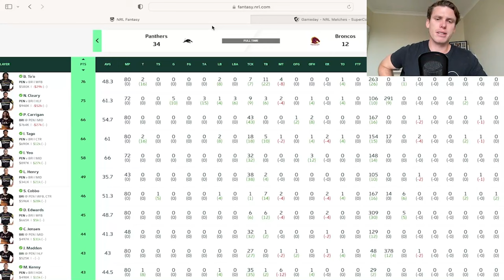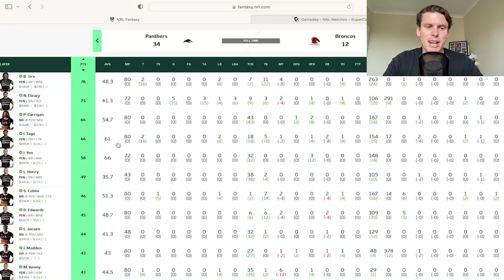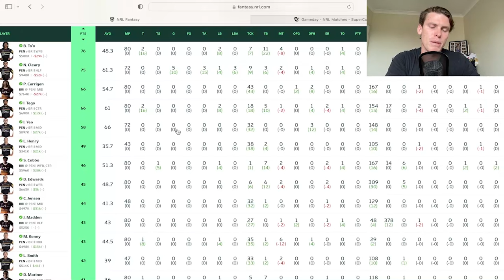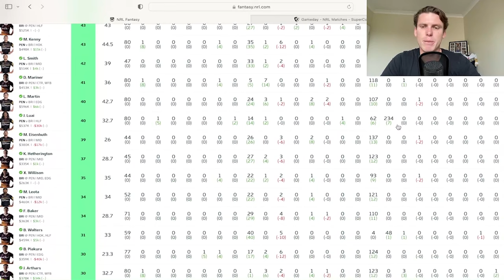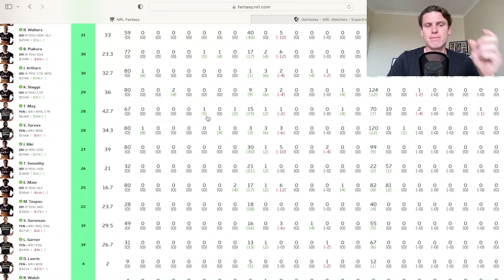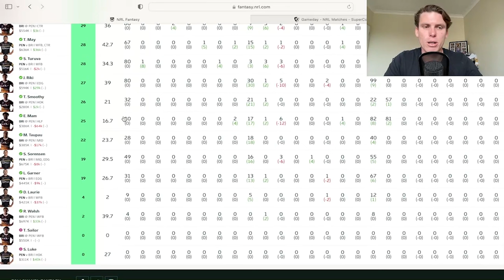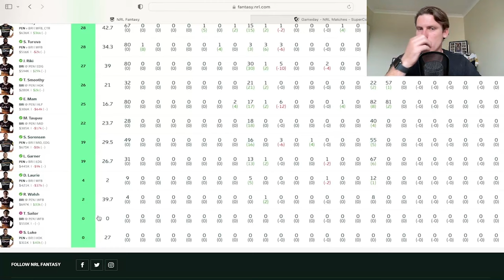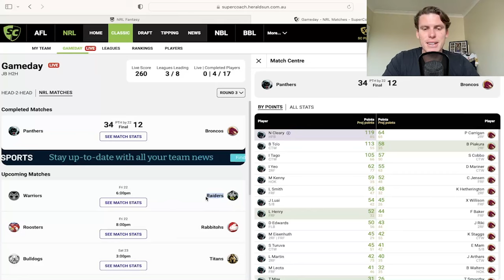Cleary & Carrigan Dominate The GF Rematch!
In this video I analyse the fantasy and Supercoach scoring for the first game of round 3!